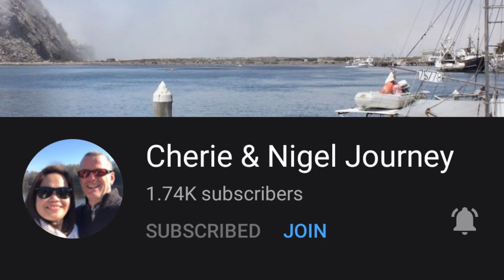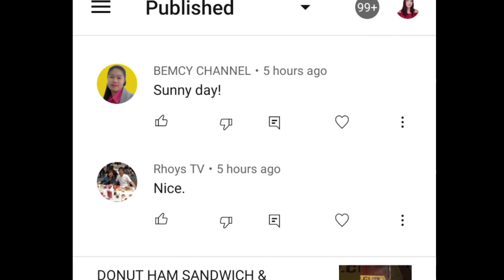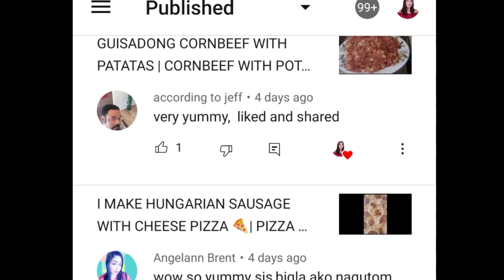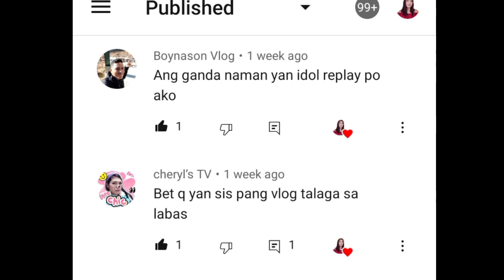HOW TO MAKE BLACKFOREST CUPCAKES | BLACK FOREST CAKE | CUPCAKES RECIPE |MUFFINS |MARIVIC SHARP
MEMBERS